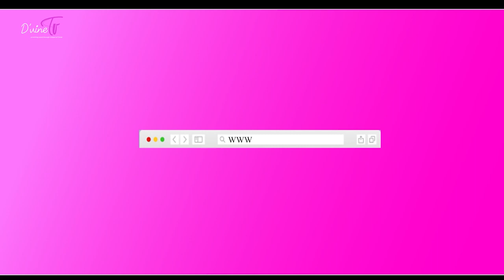Kids and Bible: S01 Ep12. The Story of Nicodemus.